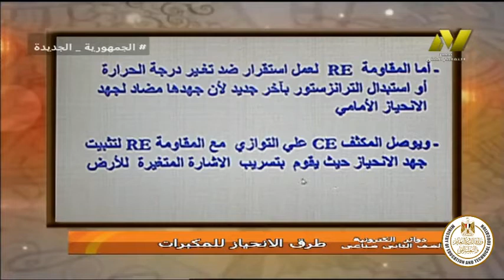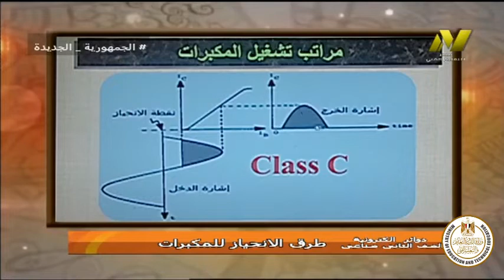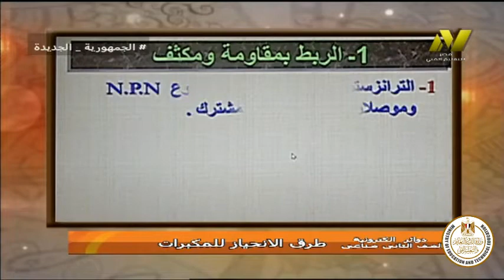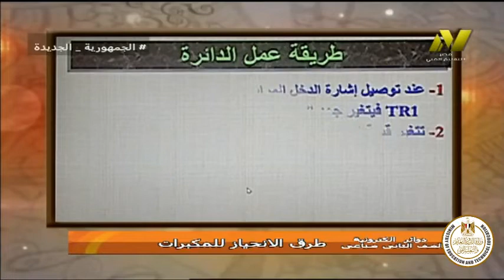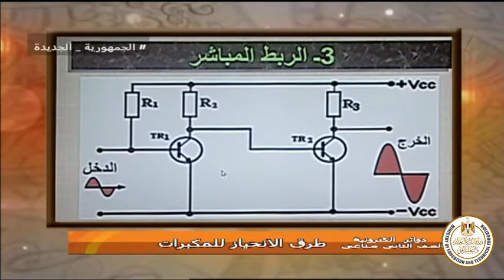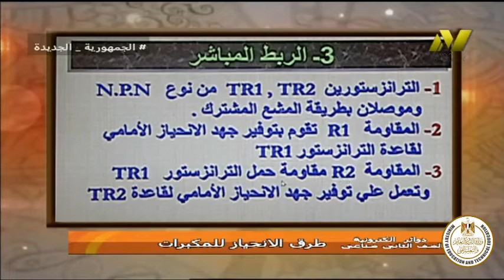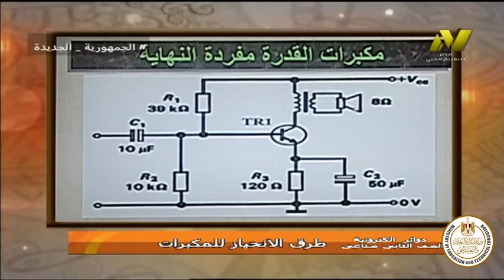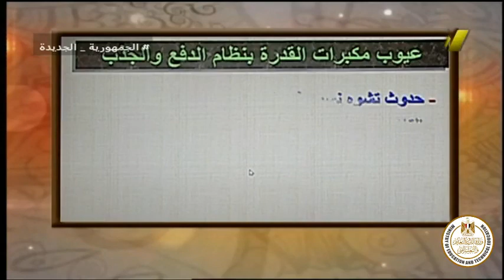الصف الثاني صناعي - اليكترونيات - دوائر اليكترونيه - طرق عمل الانحياز بالمكبرات - ا محمد ربيع